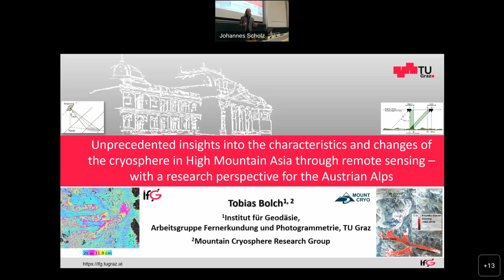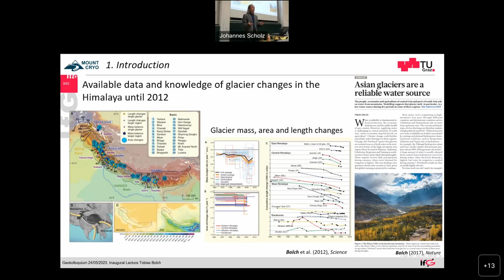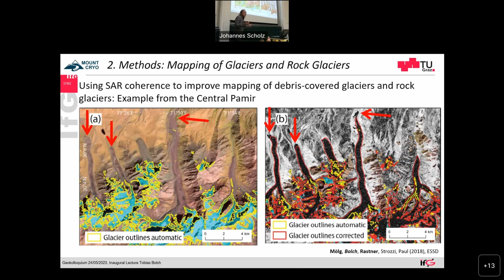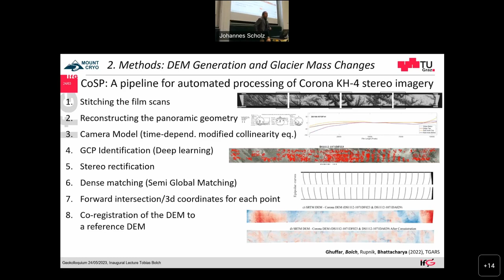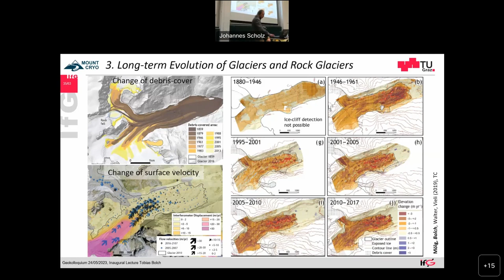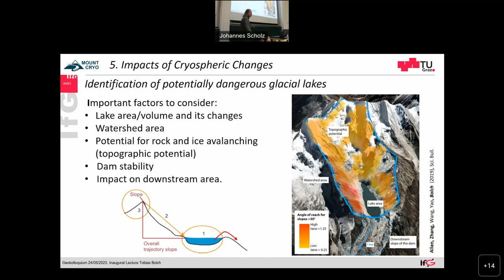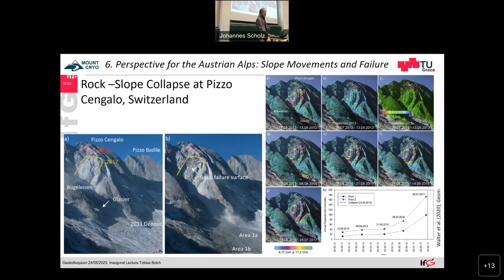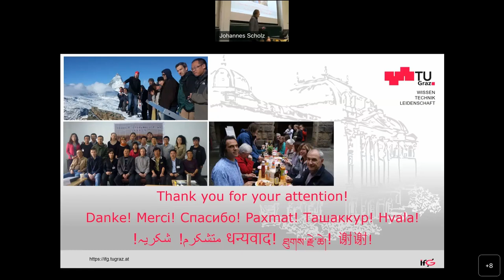OVG Vortrag - Bolch - Antrittsvorlesung TU Graz - 24.05.2023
Unprecedented insights into the characteristics and changes of the cryosphere and related impacts in High Mountain Asia through remote sensing - with a research perspective for the Austrian Alps

Tobias BOLCH - Antrittsvorlesung des neuen Professors für Fernerkundung und Photogrammetrie an der TU Graz